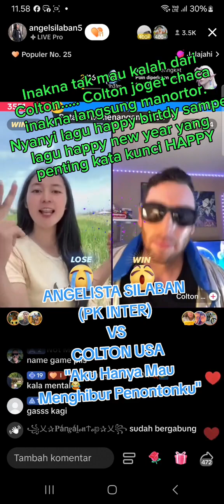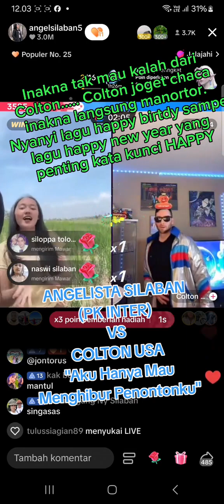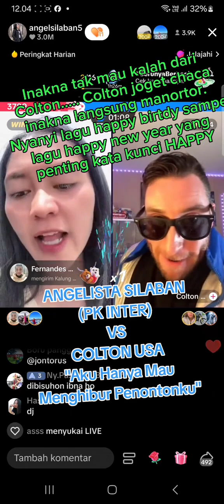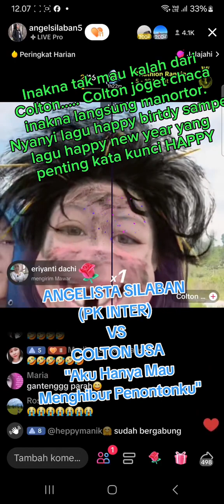15 Maret 2024